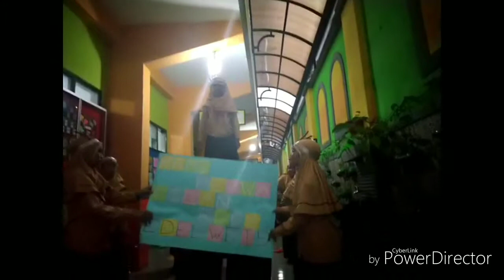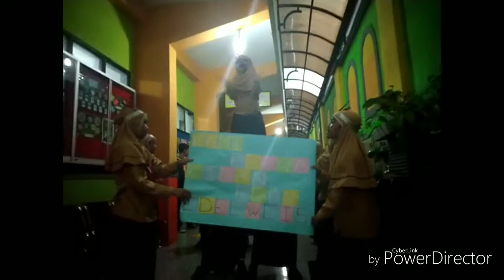Full Battle yel-yel Pramuka MI Khadijah